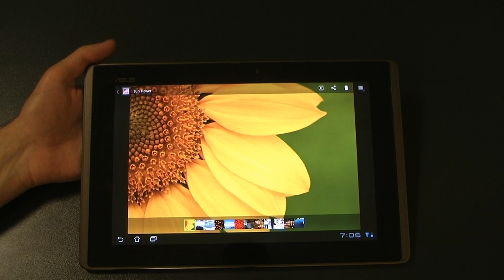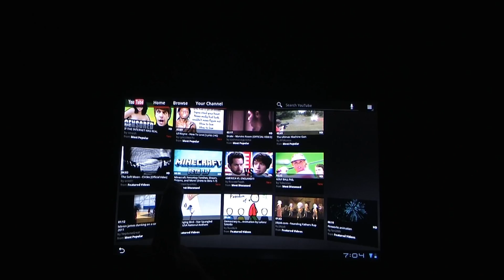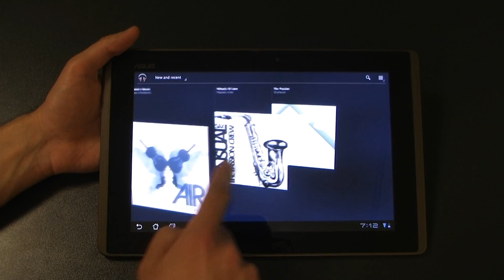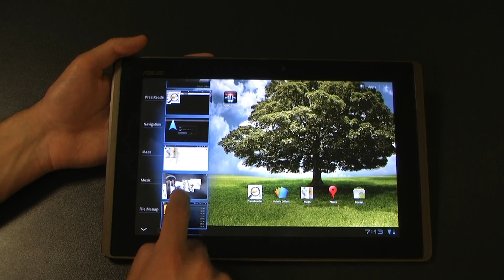Asus EEE Pad Transformer (Bulgarian - FullHD version)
Review of Asus EEE Pad Transformer - Android Tablet